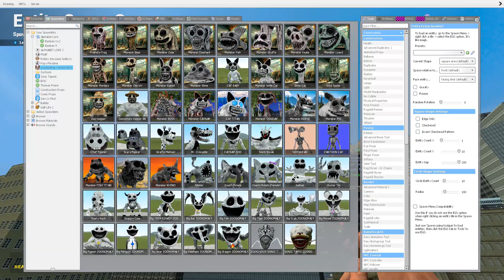SPARTAN KICKING Takes on ZOONOMALY MONSTER FAMILY in EPIC Garry's Mod BATTLE!